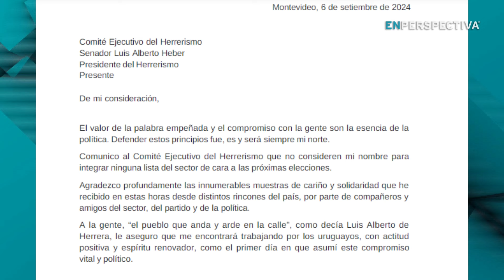Laura Raffo define su futuro político luego de su ida del Herrerismo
Los comentarios políticos de Emiliano Cotelo y Romina Andrioli.